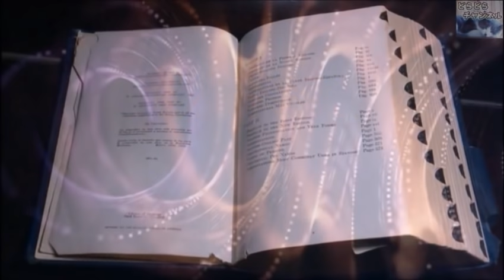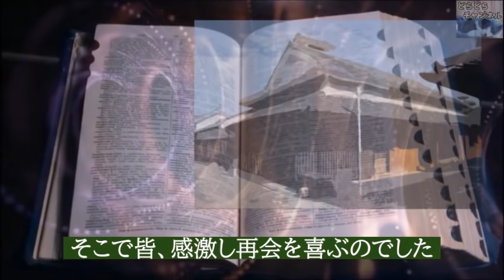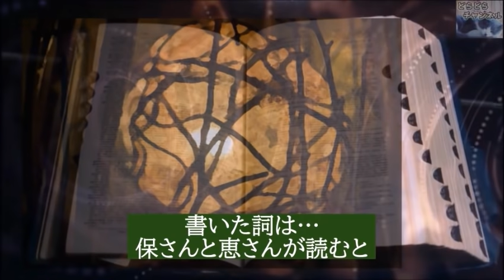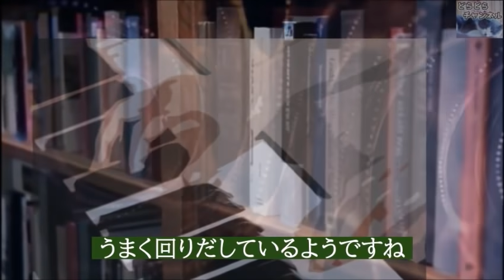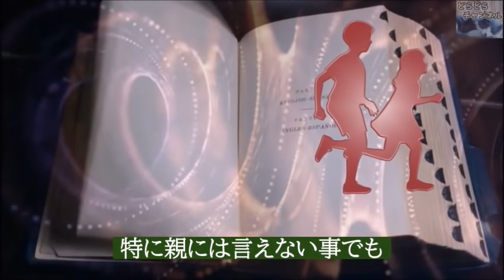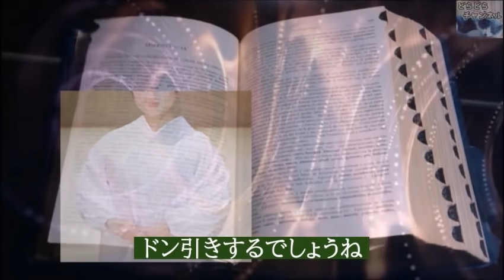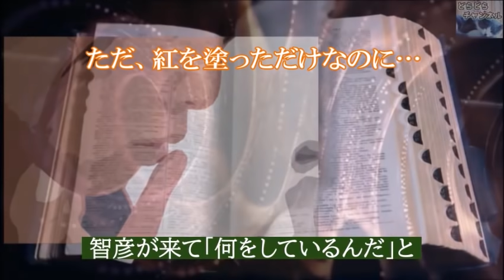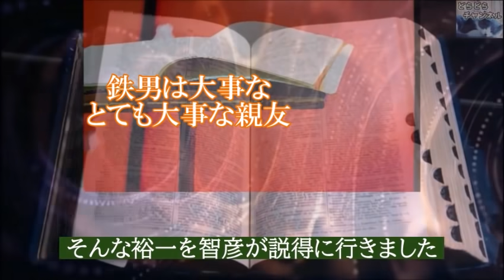朝ドラ｢エール｣第74話 裕一は鉄男と福島に行くが、そこには…。「暁に祈る」の歌詞が書けずに迷走し…。連続テレビ小説ドラマ第73話感想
鉄男は迷走し「暁に祈る」の歌詞が承認されない。裕一は久しぶりに福島に鉄男を連れて福島に帰り懐かしい人に会い…

動画説明

ナレーションは「のはら けい」が担当しています。

関連動画

中村蒼の驚きのデビューと経歴が凄い…朝ドラ「エール」で野村俊夫がモデルの村野鉄男を演じる。

森七菜の才能は、あの大人気女優以来だと絶賛されている。朝ドラ「エール」で人気上昇

薬師丸ひろ子の煌びやかな実績と現在の私生活に驚き…朝ドラ｢エール」に出演し大物女優の風格が…

山崎育三郎の幼い頃の性格が意外だった…朝ドラ｢エール｣で好演。ミュージカル「エリザベート」でトート役を務める

堀内敬子の凄い実績に驚きを隠せない…朝ドラ「エール」で昌子役として出演し、いつも脇役のイメージだが…